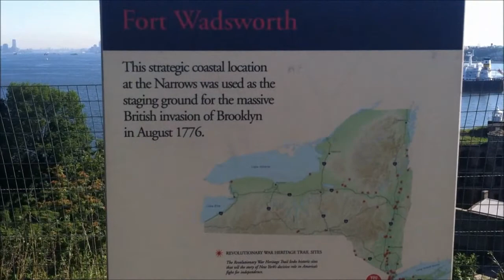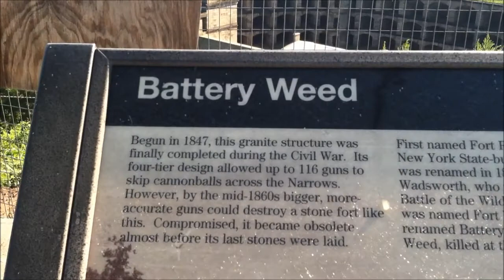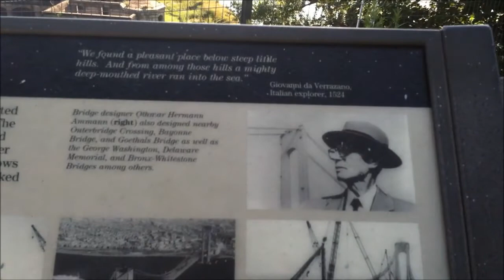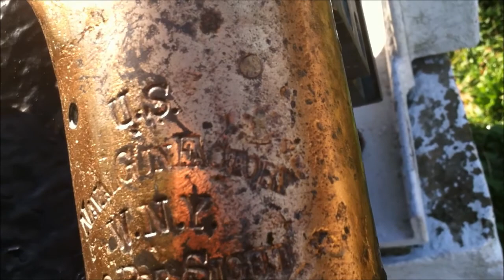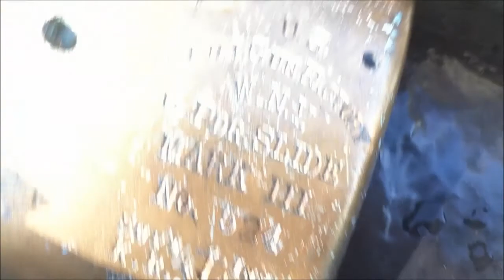Mini Tour of Fort Wadsworth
A mini tour of one of the two forts that defended New York Harbor during the civil war. This is located under the west end of the Verrazano-Narrows Bridge in Staten Island. The other fort is Fort Hamilton in Brooklyn. There are plenty of sightseeing opportunities and you get an excellent view of both the Verrzano Bridge and New York Harbor. Enjoy the video!